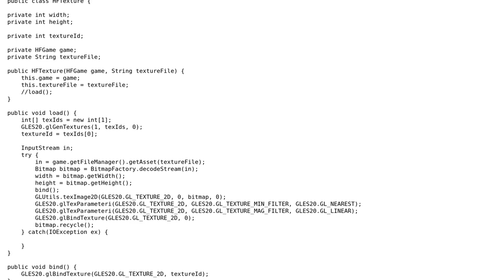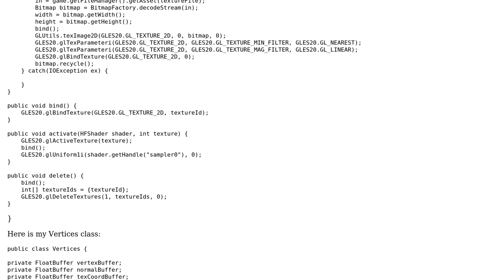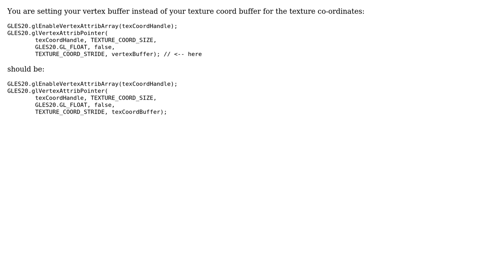Texture not rendering properly in openGL ES 2 on Android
With thanks & praise to God, and with thanks to the many people who have made this project possible! You are responsible for your own actions.